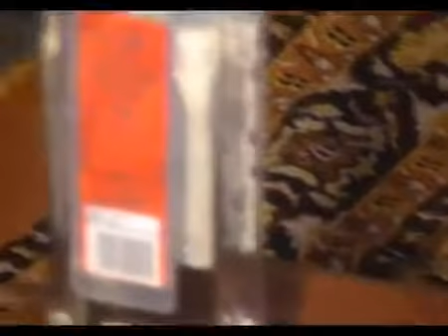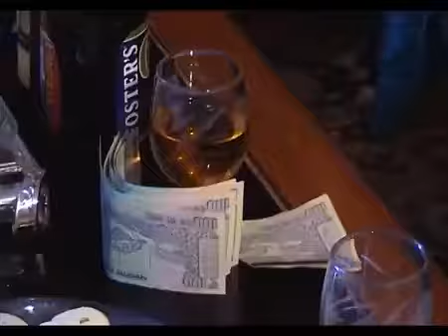MUST WATCH : ऐसी ससुराल सब को दे।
Video from Champion